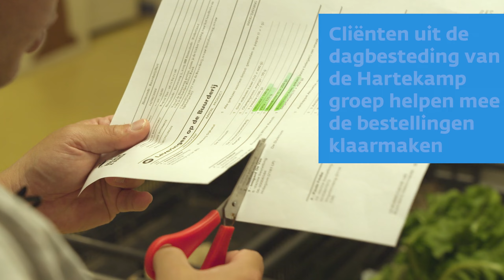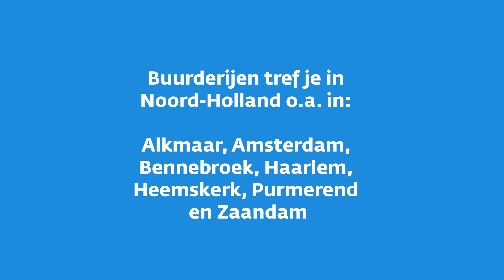Buurderij Hart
Buurderij Hart brengt in Bennebroek producenten en consumenten uit de regio bij elkaar via een online bestelomgeving en een fysiek afhaalpunt. Deze Buurderij is een samenwerking met de Hartekampgroep. Vanuit de overtuiging dat iedereen mee moet kunnen doen, helpen cliënten bij het samenstellen en het uitdelen van de pakketten aan de klant. Buurderij Hart is mede mogelijk gemaakt door een prijs vanuit de challenge ‘Méér eten uit de regio’, georganiseerd door provincie Noord-Holland in samenwerking met stichting Voedsel Verbindt om inspirerende projecten te ondersteunen die lokaal eten stimuleren.